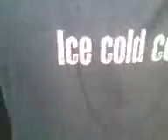Milk Matters ..... It's Sick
Basically me and sammy were pissed that we couldn't get into 18's. After that we realised that there are sick things in the street anyway that would be in an 18 anyway so we went out to find those sick things. We found Nicholas Hoult doing very naughty things. comment please